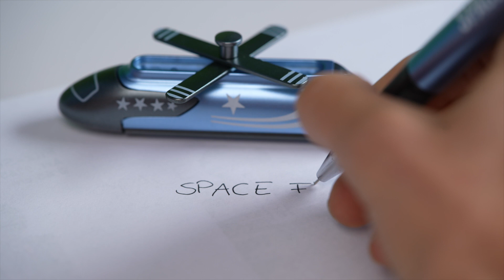Penne elicottero con luce led - 0411647